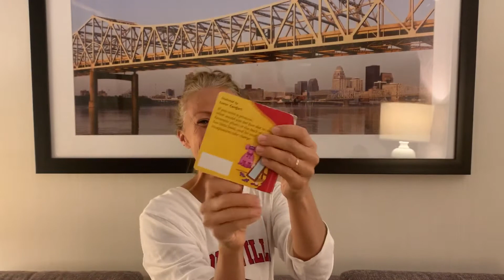If I Were A Princess